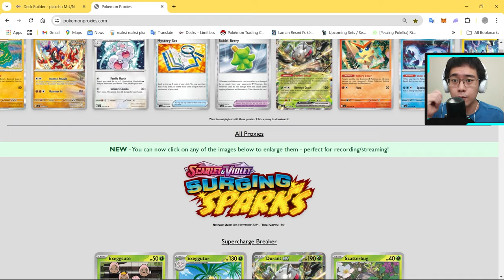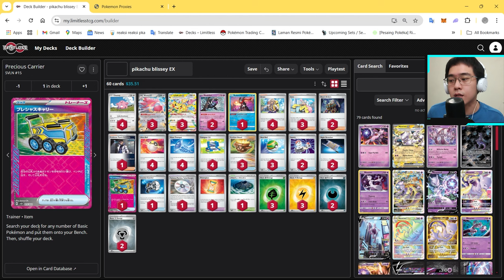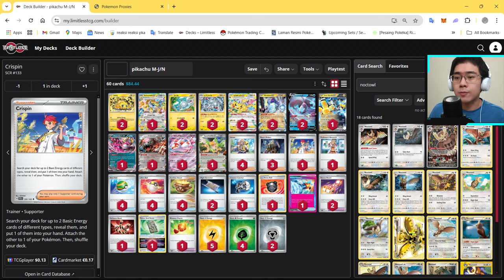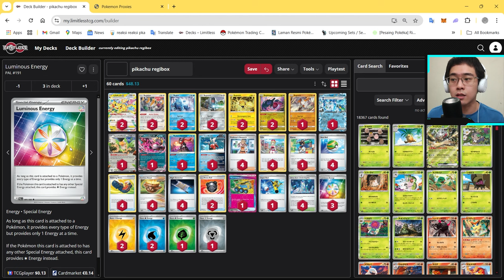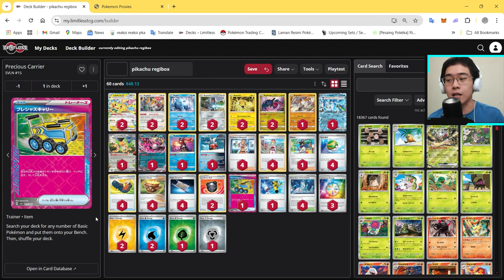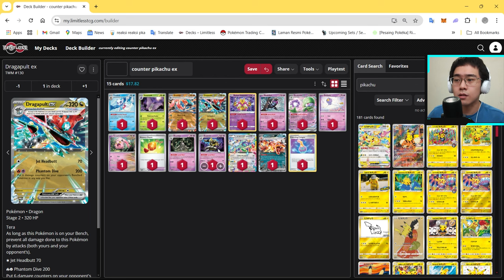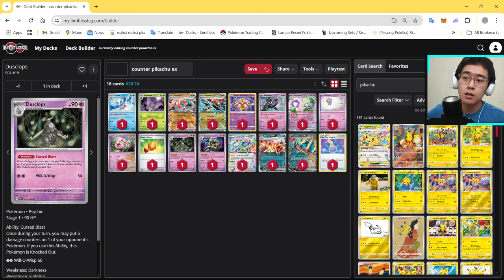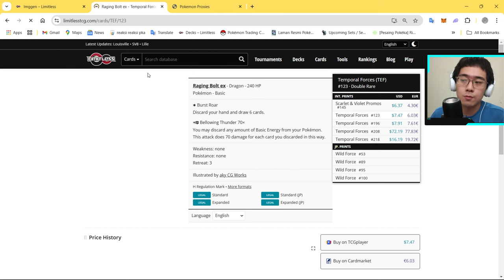Full Review Pikachu ex Dari Set Surging Sparks: Apakah Tikus Listrik Ini Broken??? | PTCG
Time stamps:
00:00 apa aja yg akan dibahas?
01:16 penjelasan kit pikachu ex
04:16 deck miraidon pikachu
07:51 deck pikachu lost box
10:21 deck pikachu blissey
14:11 deck pikachu magneton joltik/noctowl
18:30 deck pikachu regibox
24:55 kartu2x counter pikachu ex beserta decknya
34:52 kesimpulan - apakah pikachu ex masuk meta, apakah dia meta changer, deck apa yg tercounter dengan datangnya pikachu ex, dan apakah dia broken?

Rekomendasi VPN di PC: hotspot shield vpn, bisa didwonload di microsoft store buat pc dan Play Store buat smart phone